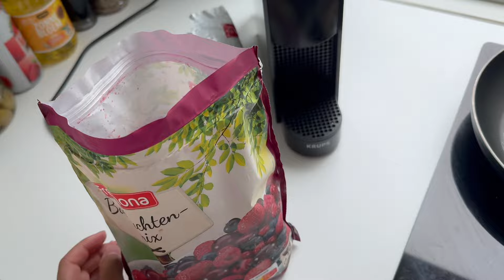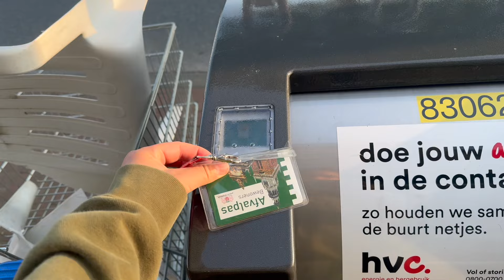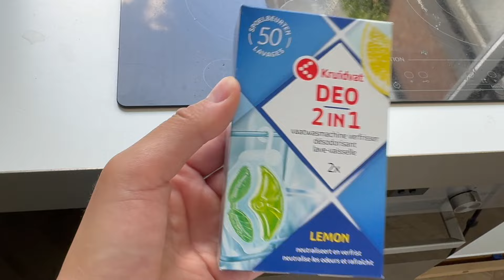Bananen pannenkoeken maken, 6 AM workout, grote schoonmaak & naar een Food Festival | WEEKVLOG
Duimpje omhoog als je het leuk vond en laat me weten wat je graag zou willen zien!

♥  Volg:
Tiktok.com/@mamavannoor